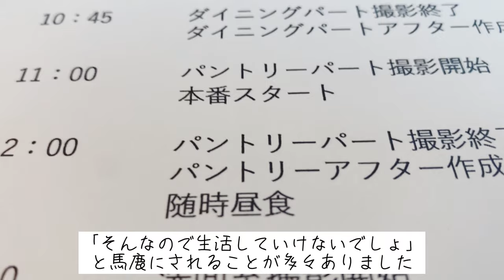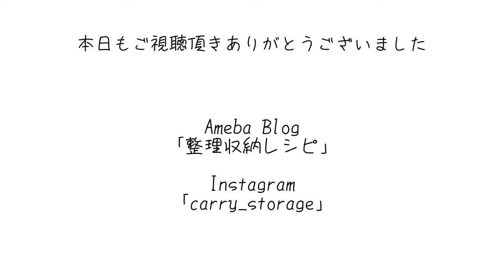安定した職を手放した整理収納アドバイザーのVlog。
本日は出張の日。

なんとなく今思うことをVlogにしてみました。

2021年2月26日に12冊目の収納本である娘との共著「親子の整理収納」を出版しました。

合わない収納本は家を散らかす原因となります。

収納特化のリュックをプロデュースしました。